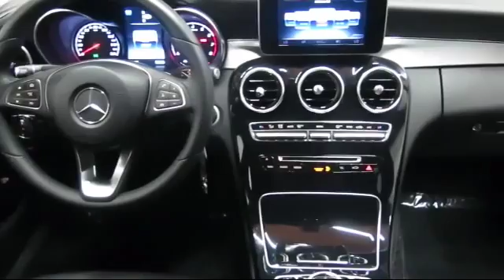2015 Mercedes-Benz C-class C 300 Luxury Fremont Milpitas Union City Sunol Newark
2015 Mercedes-Benz C-class C 300 Luxury Stock Number: M7523 Vin:55SWF4JB6FU047834.